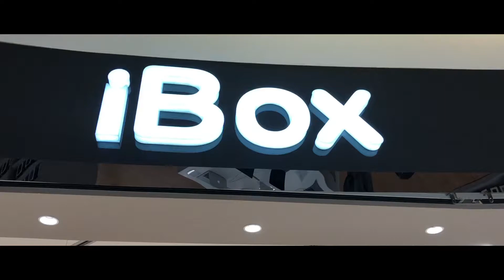INDAH PADA WAKTUNYA - Dewi Persik ( SHORT CLIP VIDEO )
Ini adalah short clip kisah nyata yang di angkat menjadi film yang kurang bermakna :D
So enjoy.
Di VIDEO INI MENGGUNAKAN IPHONE Dan OSMO MOBILE 2